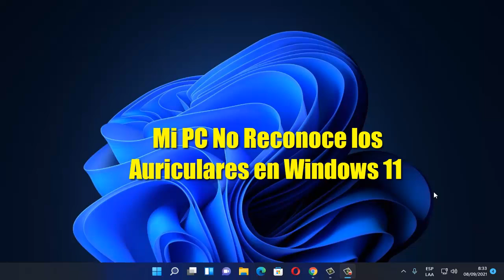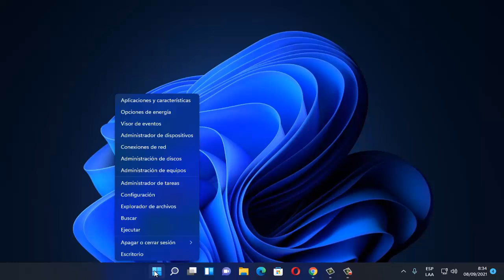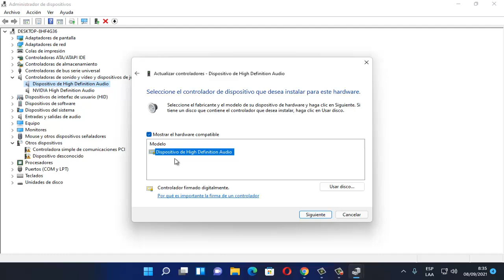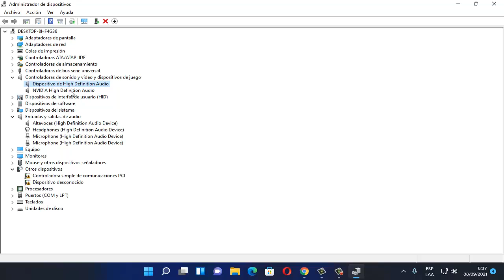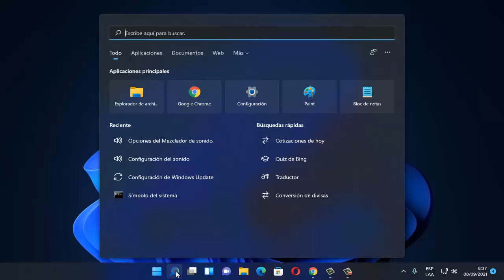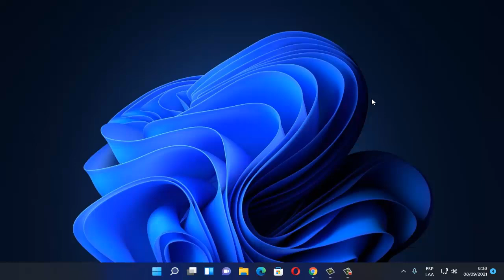Mi PC No Reconoce los Audífonos en Windows 11 I 4 Soluciones 2025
En este video te enseñare a Como reparar Mi PC No Reconoce los Auriculares en Windows 11 por medio de unos pasos que cualquier persona puede realizar

Videos Recomendados
💛 Como ACELERAR Celular